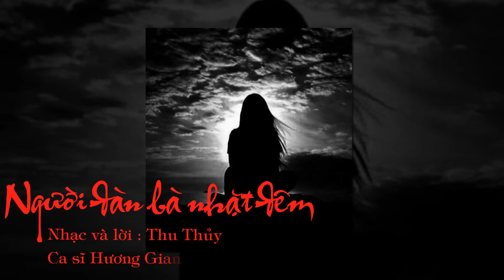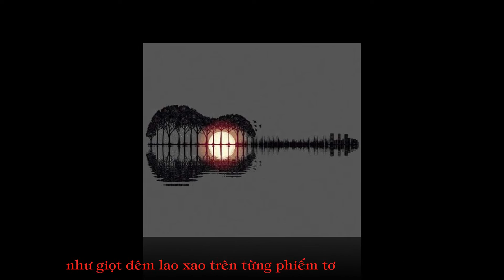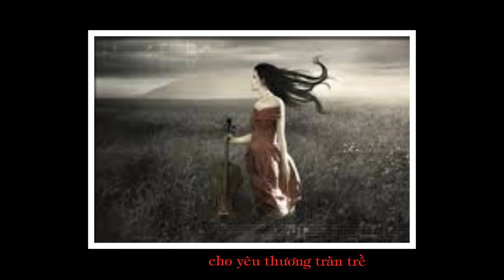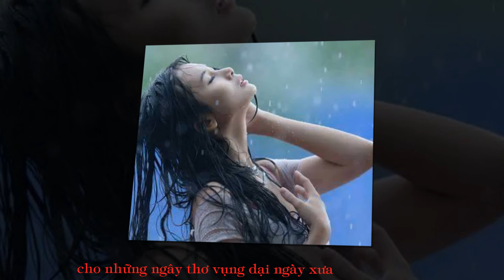NGƯỜI ĐÀN BÀ NHẶT ĐÊM - Nhạc và lời Nguyễn Thu Thủy- ca sĩ Hương Giang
Hòa âm : Nhạc sĩ Viên Anh Tú